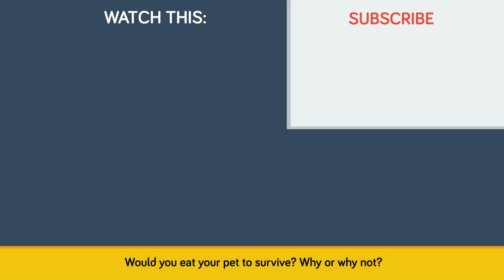Crazy And Sad Story of Man Lost In The Jungle For 27 Days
Benedict Allen went hunting for the city of gold, and wound up finding something way worse while traversing the Amazon river. In today's video we are looking at this story of survival as an adventurer bites off more than he can chew in the Amazon. This is the infographics show versio nof I shouldn't be alive.